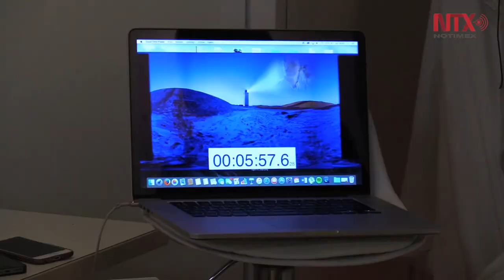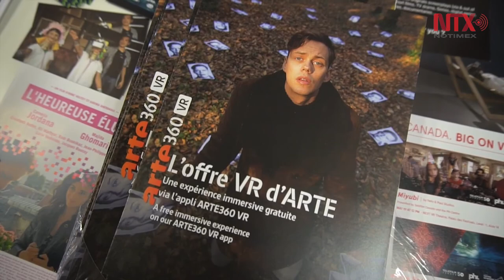Realidad virtual invade el 70 Festival de Cine de Cannes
Como muestra de un creciente interés por las producciones de realidad virtual, el certamen proyectó en su arranque una película realizada con esta técnica, se trata de "Carne y arena", del director mexicano Alejandro González Iñárritu